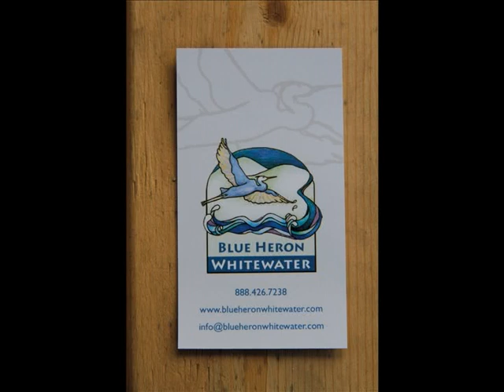White Water Rafting - North Carolina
FRENCH BROAD RIVER WHITE WATER RAFTING NEAR ASHEVILLE, NORTH CAROLINA
We had a lot of fun with Blue Heron at the french broad river. They are very nice people - I am shure we will do it again.
All the best from Austria